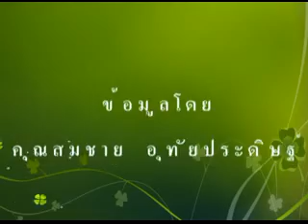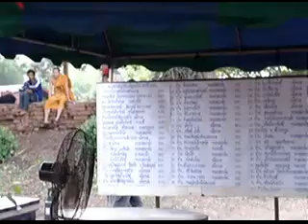ประเพณีบุญบั้งไฟ หมู่ที่ 6 part 2